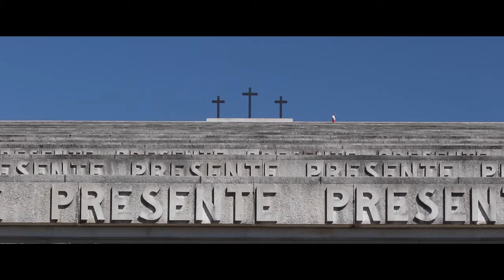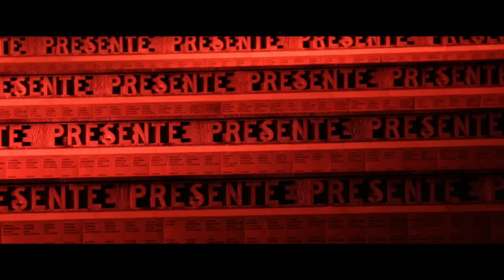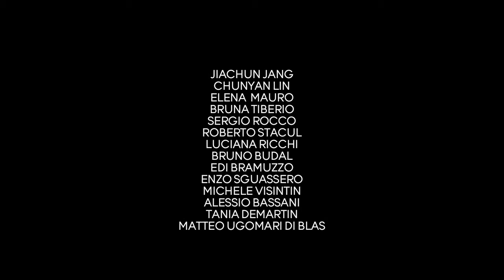NOWADAYS - Promo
Un bar di paese, Bar ’15-’18, due ragazze cinesi che lo gestiscono, vecchi e giovani che giocano ogni giorno alle slot-machine, fotografie appese ai muri dei soldati della prima guerra mondiale, Riccardo Muti e il requiem di Giuseppe Verdi, Papa Francesco, il Sacrario di Redipuglia, un vecchio agricoltore in pensione e una ragazza che corre sono i protagonisti di Nowadays, i tempi d’oggi, in cui ogni giorno si assomiglia e i destini di ognuno difficilmente s’incontrano. Neanche nella memoria

A local café, Bar '15 -'18, runned by two Chinese girls, old and young people playing slot machines every day, World War I soldiers pictures on the walls, Riccardo Muti and the Giuseppe Verdi's Requiem, Pope Francis, the Redipuglia Memorial, an old retired farmer and a running girl: they are the characters in Nowadays, the present-day, when every day is the same and peolple destinies hardly meet up. Not even in the memory.

Director and cinematographer: Diego Clericuzio
Screenplay: Diego Clericuzio, Riccardo Costantini
Second Unit: Paolo Babici, Daivide Morandi, Arnon Debernardi, Davide Cancian, Micail Raftopoulos, Enrico Cerovac, Paolo Forti, Enrico Basaldella
Executive producer: Roberta Campardo
Postproduction: Fulvio Burolo
Sound Design: Francesco Morosini
Editor: Diego Clericuzio
Production: Dmovie